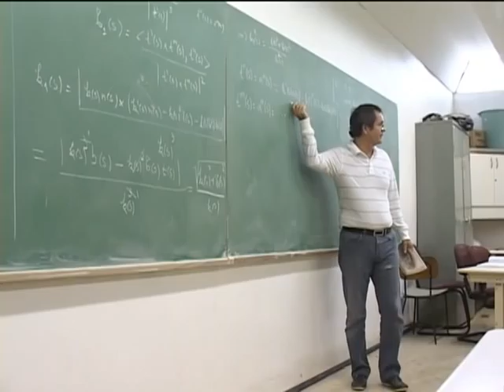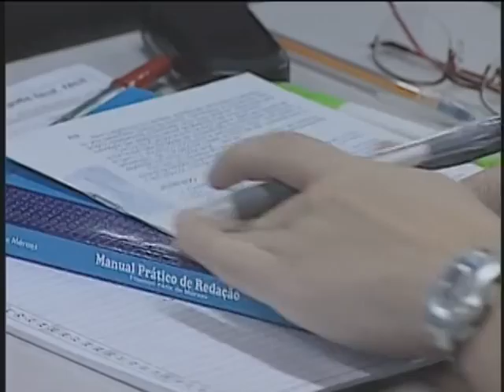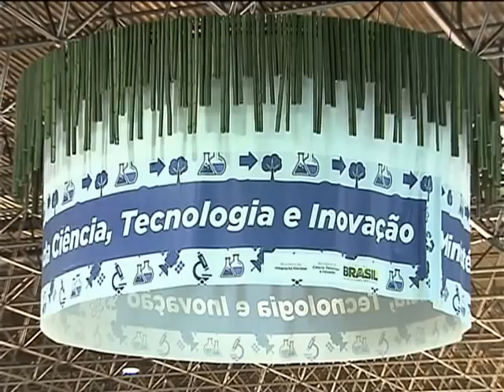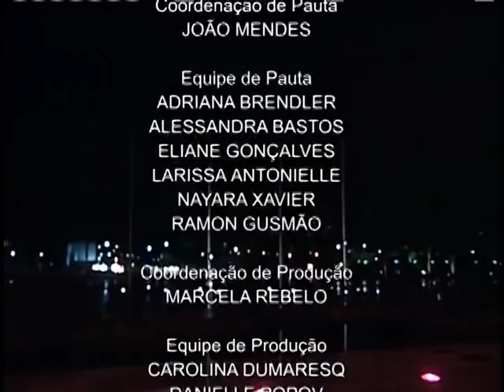Jornal NBR NOTÍCIAS - 15 de outubro